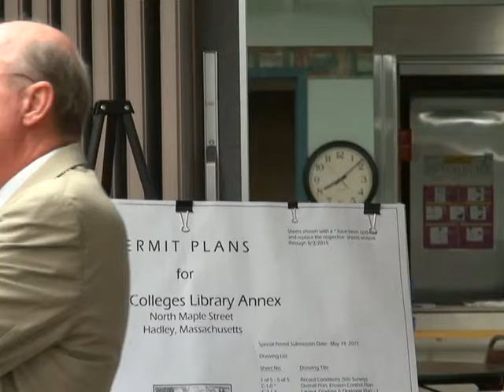PB Book Depository Hearing S2 Pt3